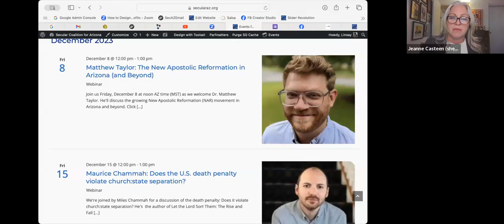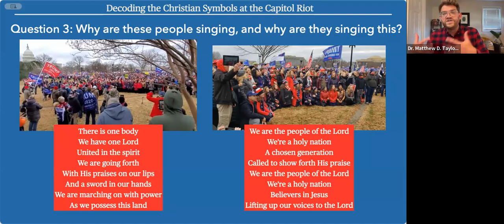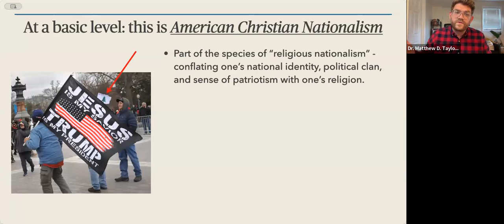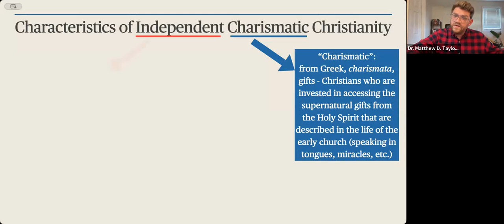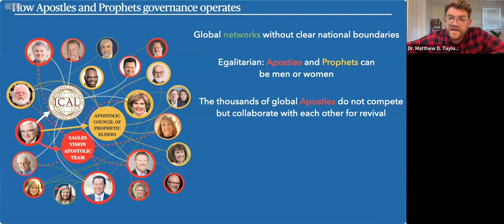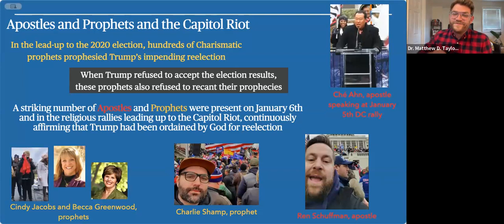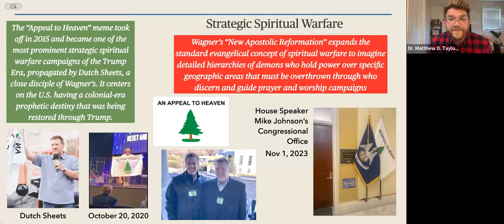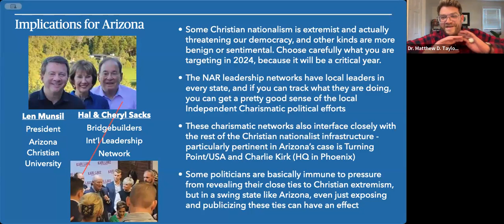New Apostolic Reformation Movement in Arizona and Beyond w/ Dr. Matthew Taylor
Dr. Matthew Taylor joins us to discuss the growing New Apostolic Reformation (NAR) movement in Arizona and beyond.

For more on the NAR, listen to Dr. Taylor’s podcast series, “Charismatic Revival Fury: The New Apostolic Reformation,” part of the “Straight White American Jesus” podcast.

Matthew D. Taylor, Ph.D., is a Senior Scholar at the Institute for Islamic, Christian, and Jewish Studies in Baltimore, where he specializes in Muslim-Christian dialogue, Evangelical and Pentecostal movements, religious politics in the U.S., and American Islam. Prior to coming to ICJS, Taylor served on the faculty of Georgetown University and The George Washington University. He is the creator of the acclaimed audio-documentary series “Charismatic Revival Fury: The New Apostolic Reformation,” which details how networks of extremist Christian leaders helped instigate the January 6th Insurrection. His forthcoming book, The Violent Take It By Force, further examines the rising tide of Christian political extremism is threatening American democracy.